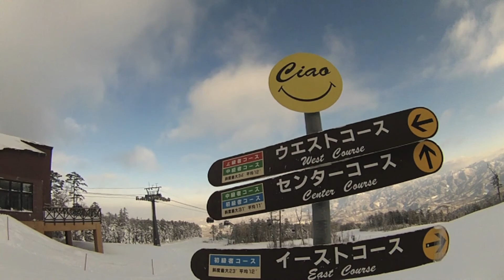チャオ御岳 痛板メンバー 20140126 Part2